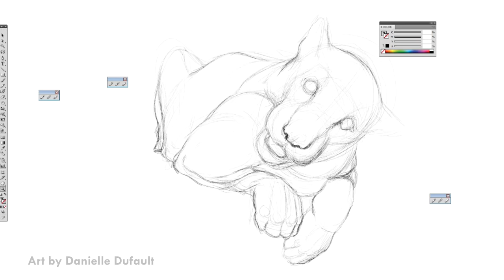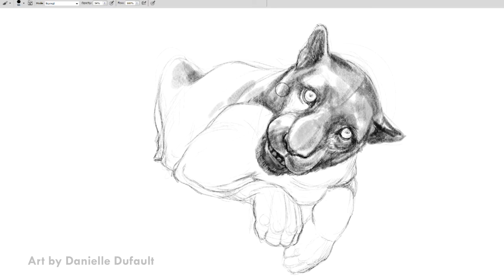How To Draw A Black Leopard